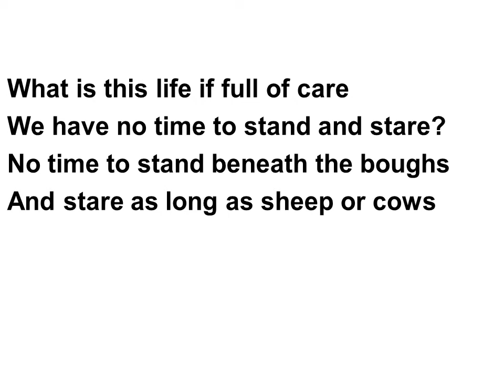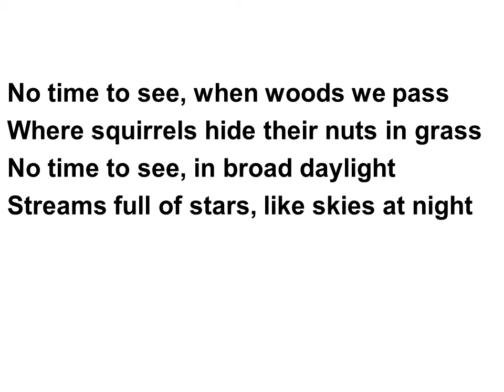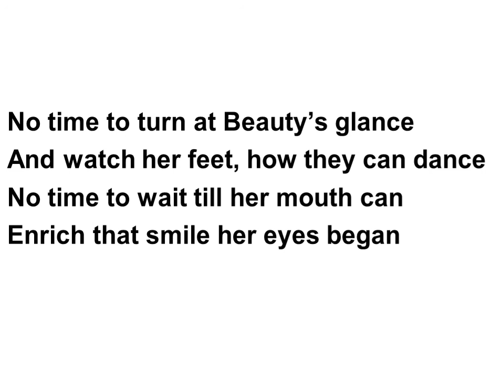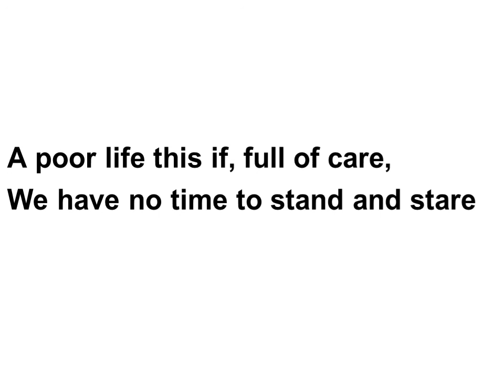Leisure Poem by William Henry Davies | BA Poems Lectures | BA English Lectures |Leisure Explanation